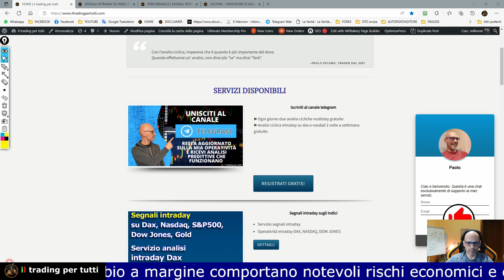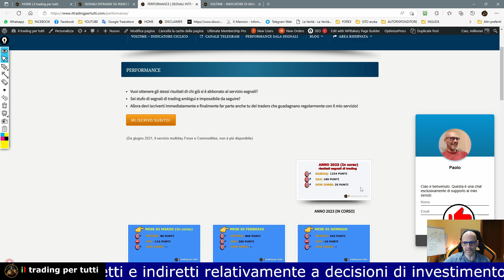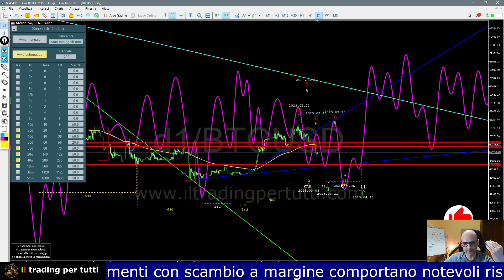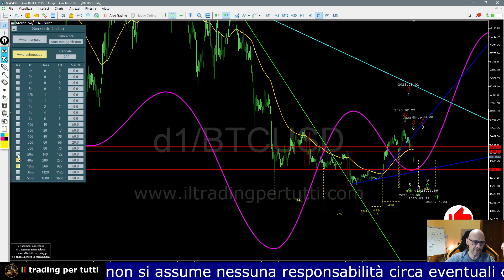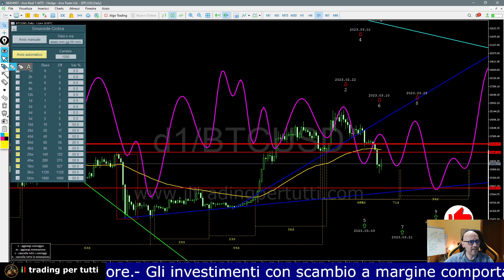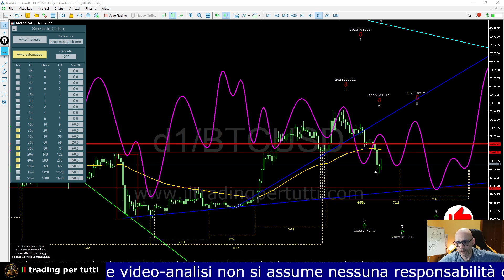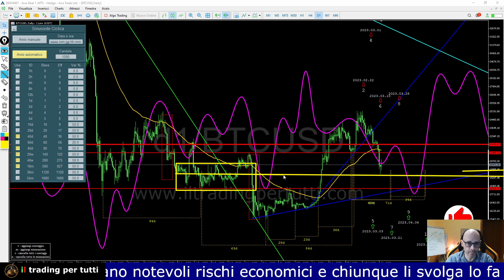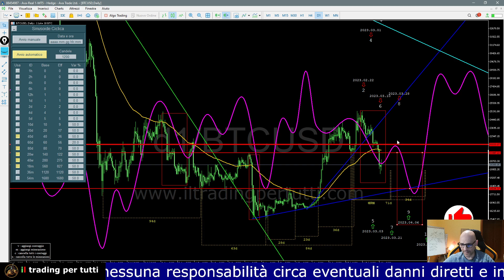BITCOIN PREVISIONE PER I PROSSIMI 7 GIORNI ANALISI CICLICA DEL 11-03-23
In questa video analisi sul Bitcoin, troverai le previsioni per i prossimi 7 giorni con il metodo ciclico Voltime.

Bitcoin sta rispettando perfettamente la previsione effettuata nei giorni scorsi che prevedeva una fase ribassista con la rottura della trendline ciclica 40d

Al momento è giunto sul minimo di 2 cicli inferiori e guardando la video analisi potrai scoprire quali azioni compiere seguendo la previsione ciclica.

00:00 Introduzione
02:36 Risultati segnali intraday
03:11 Seconda parte analisi